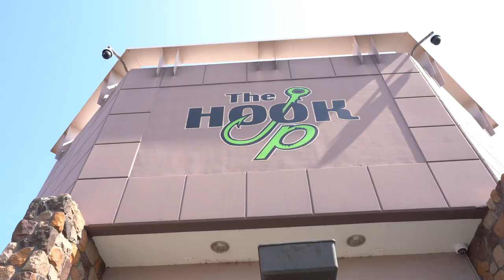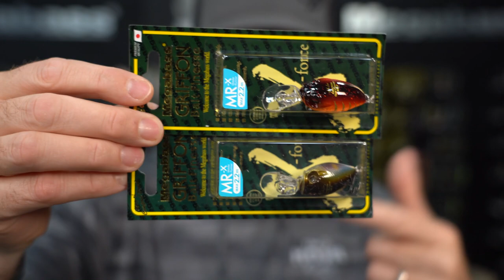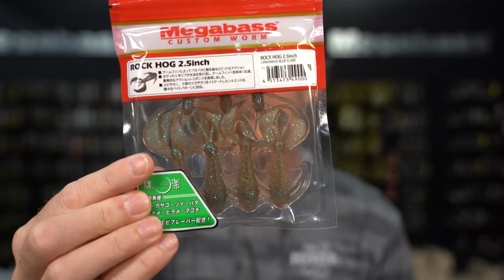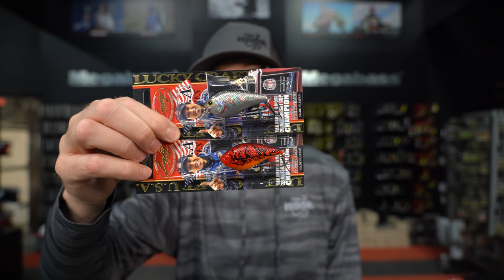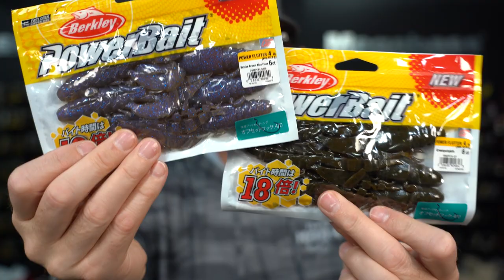What's New This Week! Megabass Respect Color, Berkley Japan, Jackall, And More!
Welcome back to another WNTW, this week, we got a restock of Geoff, Megabass, Jackall, Berkley Japan, Deps, and more!